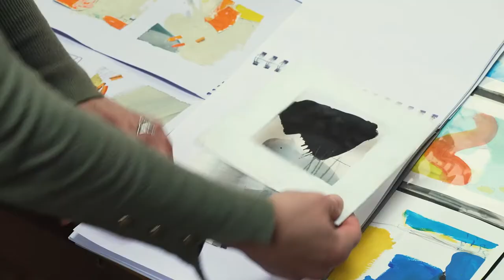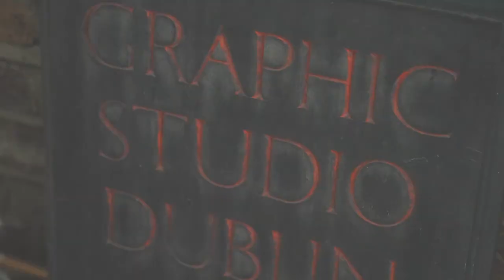Graphic Studio Dublin artist residency, in partnership with Fingal County Council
Celebrating our eighth annual fine art print residency in partnership with Fingal county Council